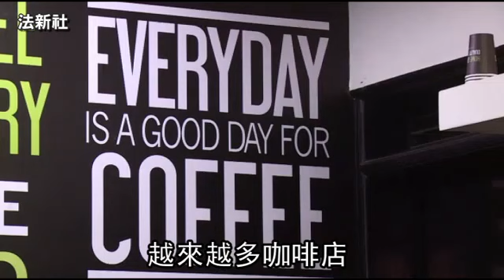自己的咖啡自己喝 肯亞咖啡內需興起 --蘋果日報20160611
有「非洲最強咖啡師」之稱的咖啡師沙巴亞（Martin Shabaya），拿過兩屆肯亞咖啡師比賽冠軍，現準備參加世界咖啡師大賽（World Barista Championships）。沙巴亞表示，肯亞原是個種茶的國家，大部分的人都喝茶長大，這類咖啡師比賽能幫助推廣肯亞的咖啡文化。

肯亞雖然盛產咖啡，但是過去一世紀來，所產的咖啡幾乎都賣到國外去了。多門咖啡（Dormans Coffee）執行董事拉娜（Rozy Rana）指出，多門咖啡每年所產的咖啡生豆，90%都賣到美洲、歐洲與亞州等外國。

肯亞咖啡產業很龐大，每年銷售額都可以超過2億美元，不過近年來，東非逐漸興起，自己的咖啡文化。肯亞首都開了越來越多咖啡店，基於本國生產的認同感，肯亞人對自己的咖啡也感到非常自豪。（動新聞╱綜合報導）